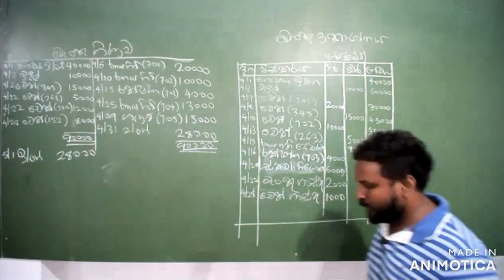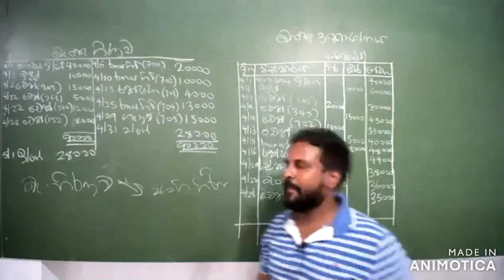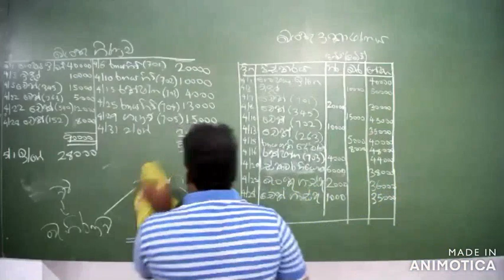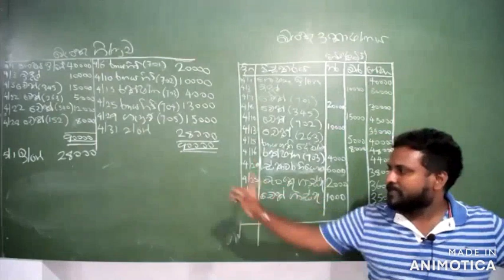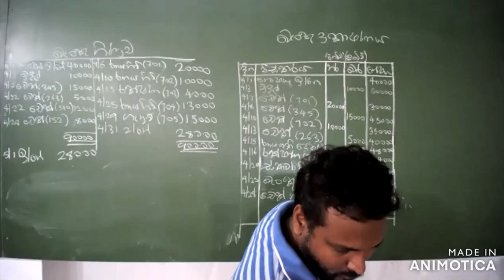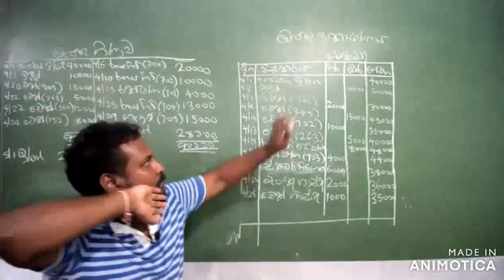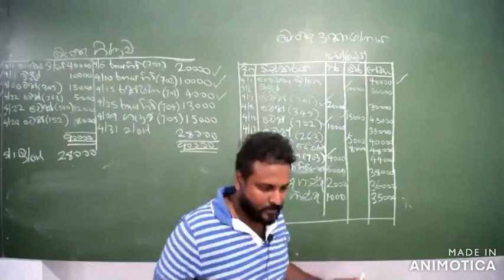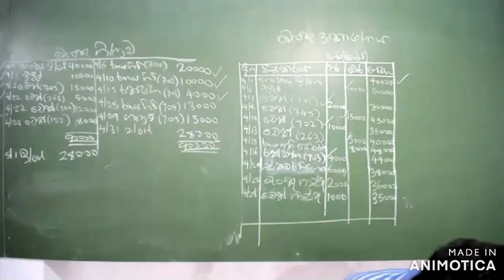Susipwin OL Commerce Day - 03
Susipwin Anuradhapura